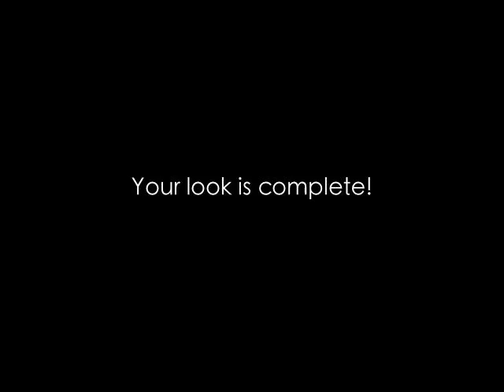Look: Electro Shock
Hi everyone! I wanted to do something super simple and fun. I decided to go with this simple yet bold look inspired by the one and only LipSh0ck here on youtube. Check her out, she is AMAZING with makeup, and extremely beautiful. Here was the inspired look

Although my version is a little different, I give her all credit for the inspiration.

I hope you all enjoyed the look and video. Thank you all so much for watching!

Ring from Ebay (seller fashiondiggers)